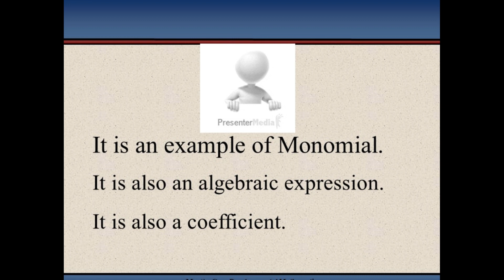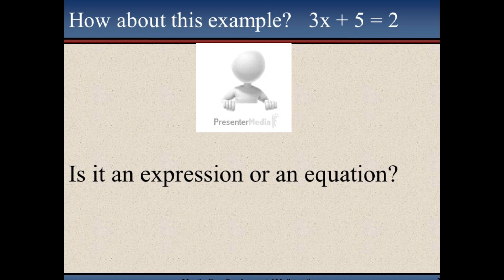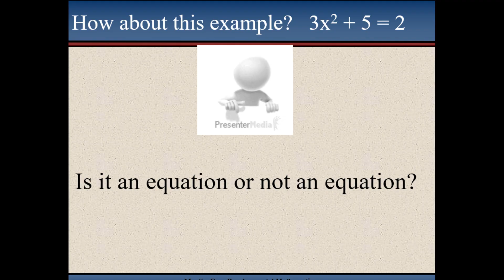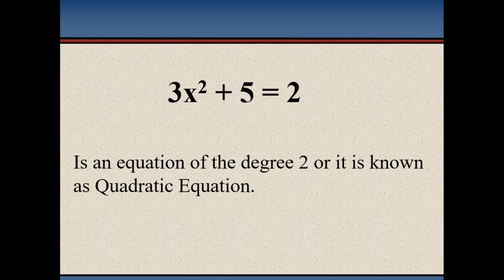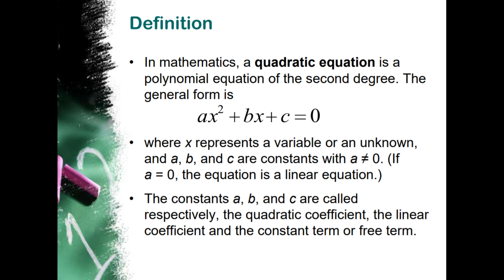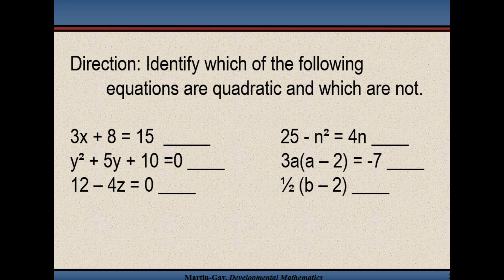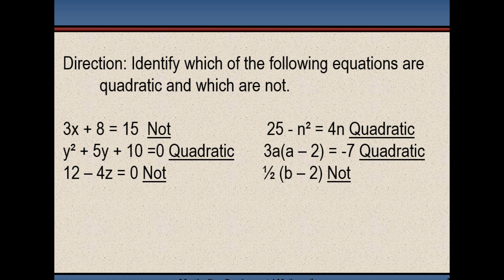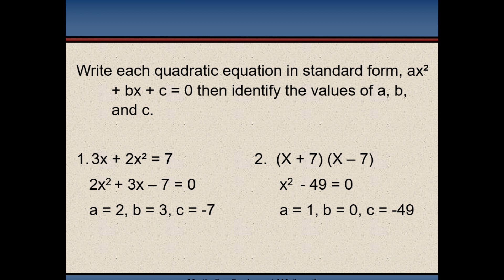Illustrating Quadratic Equations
Standard Form of Quadratic Equations